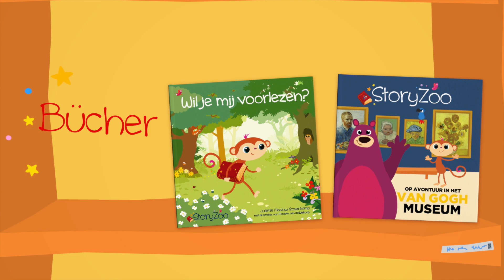StoryZoo Shop! 🥳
to the Official

International YouTube channel of StoryZoo. The channel is a magical place in which animation, music and education combine to create a learning adventure for your child.